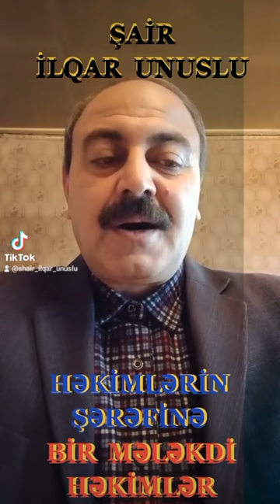HƏKİMLƏRİN ŞƏRƏFİNƏ - BİR MƏLƏKDİ HƏKİMLƏR